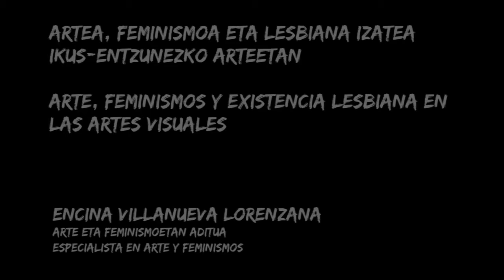Laburpena/Resumen: Arte feminismos y existencia lesbiana en las artes visuales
Encina Villanueva Lorenzana es especialista en arte y feminismos. Impartió el taller 'Arte, feminismos y existencia lesbiana en las artes visuales', en la Escuela para la Igualdad y el Empoderamiento de las Mujeres en Vitoria-Gasteiz (diciembre de 2017).

Encina Villanueva Lorenzana arte eta feminismoetan aditua da. 'Artea, feminismoa eta lesbiana izatea ikus-entzunezko arteetan' lantegia eman zuen, Gasteizko Emakumeen Berdintasunerako eta Jabekuntzarako Eskolan (2017ko abenduan).